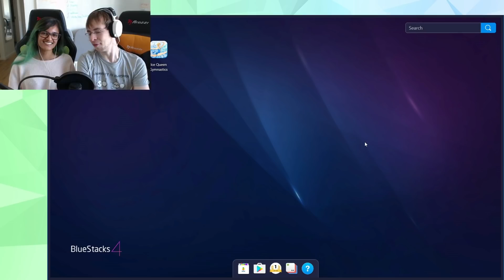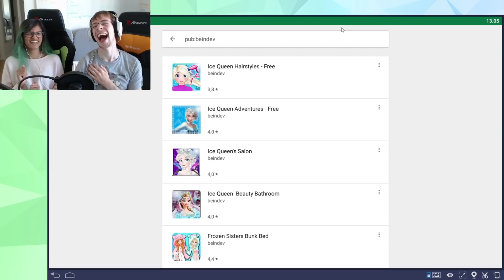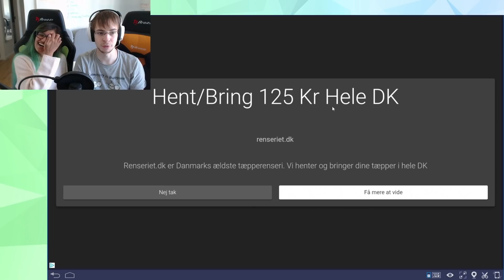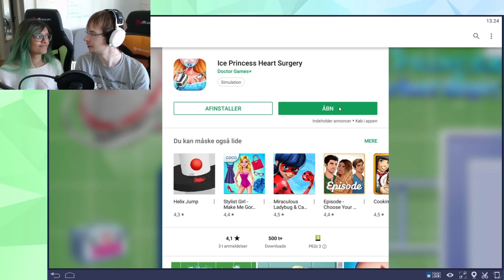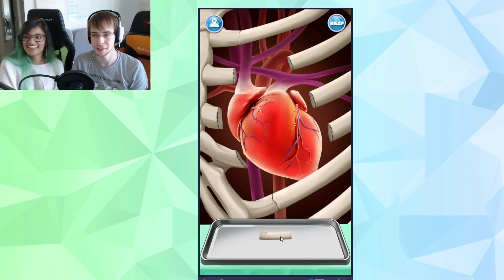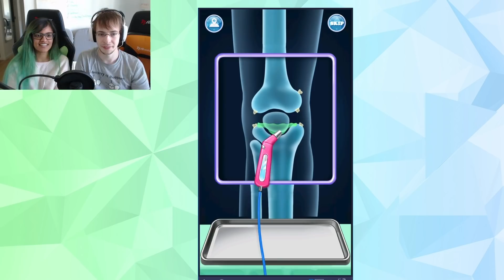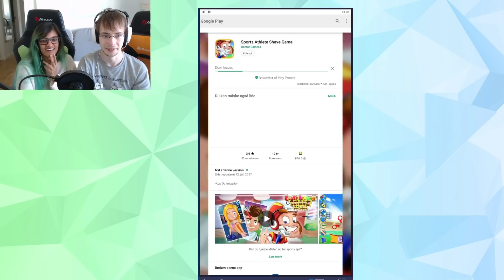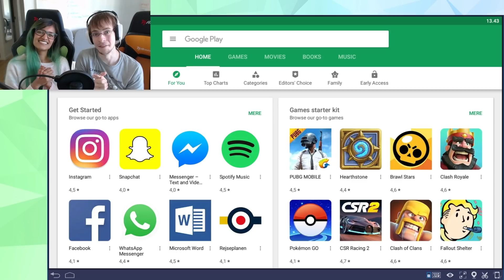VI DRÆBTE ELSA!? | Fake bootleg spil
Har du nogensinde ledt i de mørke afkroge af Google Play? Hvis ja, så har du nok bemærket alle de her totalt underlige spil hvor personer til forveksling ligner kendte figure. Dem prøver vi!
｡･:*:･ﾟ★,｡･:*:･ﾟ☆ ｡･:*:･ﾟ★,｡･:*:･ﾟ☆｡･:*:･ﾟ★,｡･:*:･ﾟ☆ ｡･:*:･

｡･:*:･ﾟ★,｡･:*:･ﾟ☆ ｡･:*:･ﾟ★,｡･:*:･ﾟ☆｡･:*:･ﾟ★,｡･:*:･ﾟ☆ ｡･:*:･